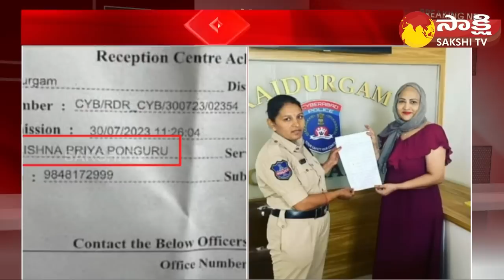Ponguru Priya: Police Case On TDP Ex Minister Narayana In Telangana